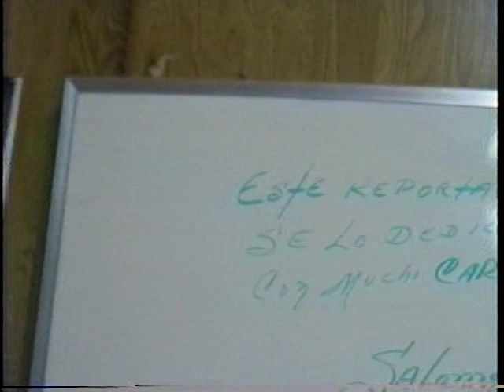RECORDANDO A CESAR PEREZ LIGA ANTILLANA VIDEO 3